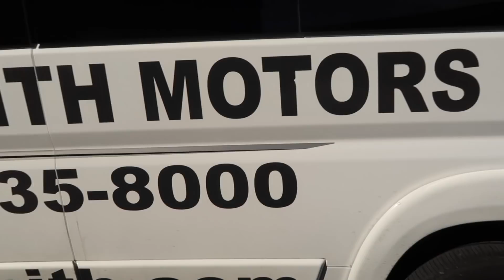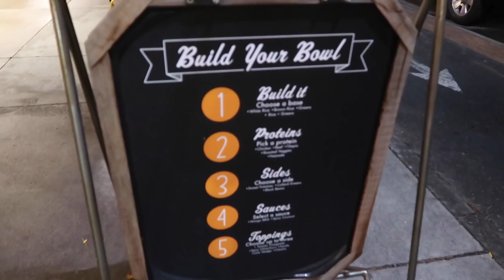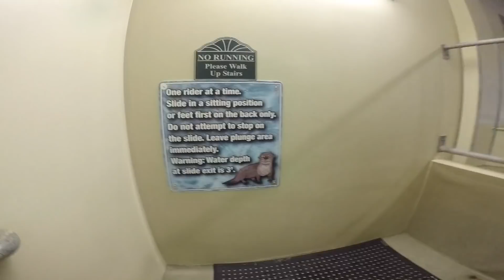Mama Gonna Treat You Good